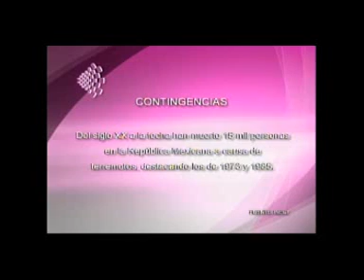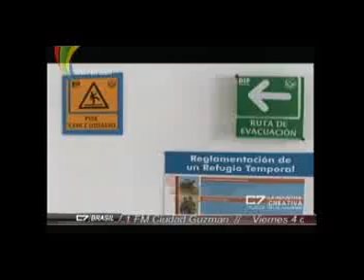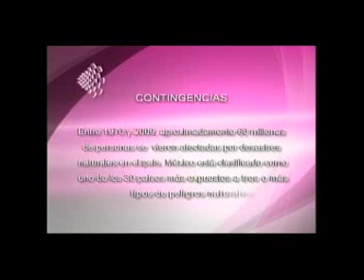Familias en red 03 07 14